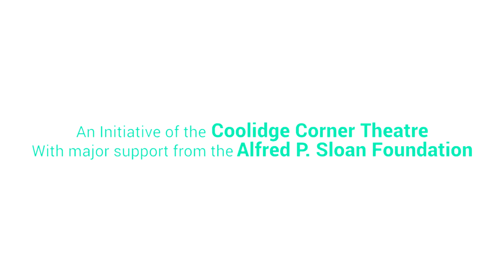Head to Head: Sports and Athlete Brain Health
Science On Screen® brings you to the Michigan Theatre in Ann Arbor, MI for a screening of Concussion.

Dr. Jeffrey Kutcher is a board-certified sports neurologist, specializing in sports-related concussion and neurological disorders in athletes. He currently serves as the National Director of The Sports Neurology Clinic at The CORE Institute®.

Dr. Kutcher is currently the Team Neurologist for the United States Ski and Snowboard Association and served as the Team Neurologist for the United States Olympic Team at the 2014 Olympic Winter Games in Sochi, Russia. He is the Director of the National Basketball Association’s concussion program and works as an advisor to the Players’ Associations of both the National Football League and the National Hockey League. He has also helped develop the concussion policies of the NCAA, several collegiate athletic programs and conferences, as well as local and national youth sport organizations.

Dr. Kutcher led the effort to create the Sports Neurology section of the American Academy of Neurology and served as the section’s first chair. He also co-directs the annual Sports Concussion Conference for the American Academy of Neurology. Dr. Kutcher speaks frequently, both nationally and internationally, on sports concussion and has been directly involved in the development of educational materials for athletes, coaches and parents. He has research interests in the diagnosis and management of sports concussion, as well as the short and long-term effects of the injury.

Dr. Kutcher obtained his medical degree from Tulane University School of Medicine. He completed his residency program in neurology at the University of Michigan. He is a member of the American Academy of Neurology (AAN), American Medical Society for Sports Medicine (AMSSM), and the American Neurology Association (ANA).